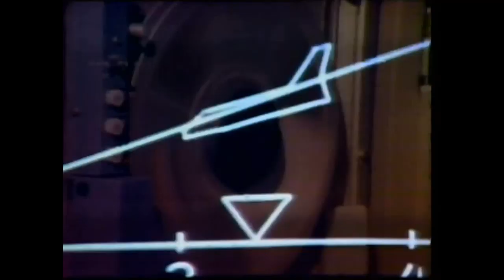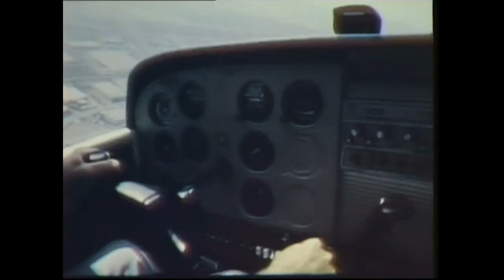Kosmonaut - Flying To You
Track Taken From The " Utopia EP " [iD.066] (2011). Written & Produced By Stefan Mader.